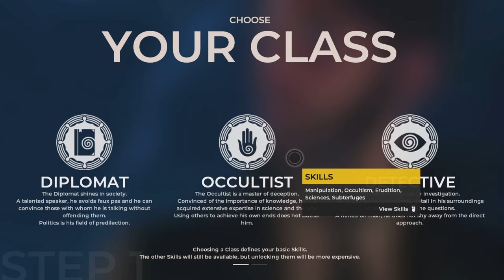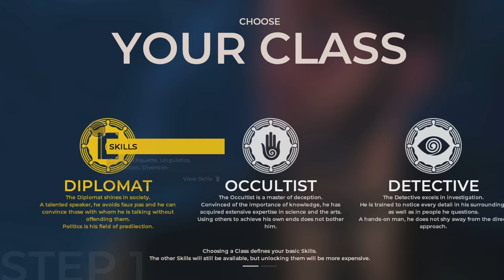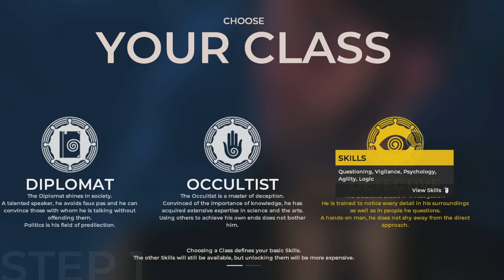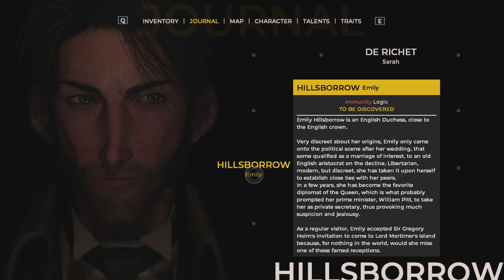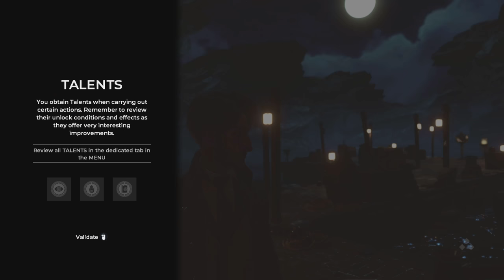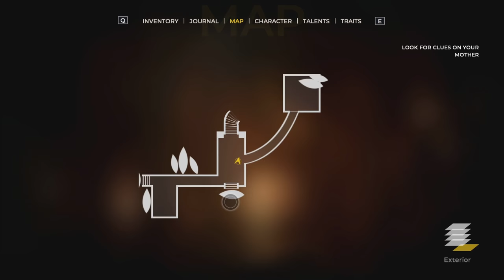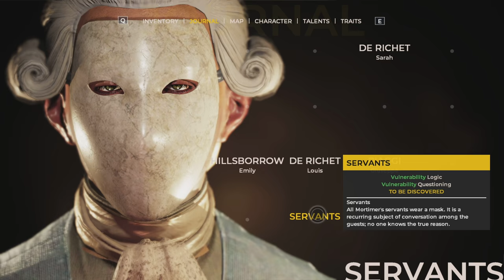An Ominous Invitation | Let's Play The Council Gameplay Walkthrough Detective | Episode 1 #01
♦About THE COUNCIL:
The Council begins in 1793, with you taking the role of secret society member Louis de Richet after his invitation to a private island off the shores of England by enigmatic Lord Mortimer.
Joining you are a number of high-profile guests, including Napoleon Bonaparte and George Washington, newly found president of the United States of America.
The strange nature of this private reception goes beyond just the prestigious guests as Richet’s own mother has recently gone missing on the island, while each and every one of the colorful cast seems to have their own hidden agendas.

♦Genre: Narrative Adventure
♦Jahr: 2018